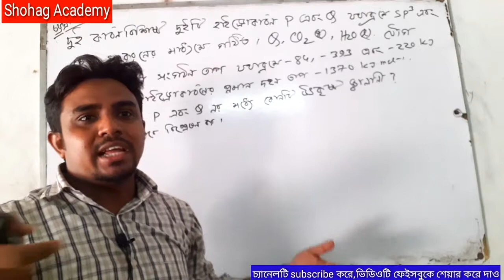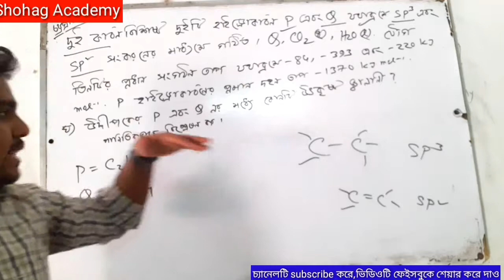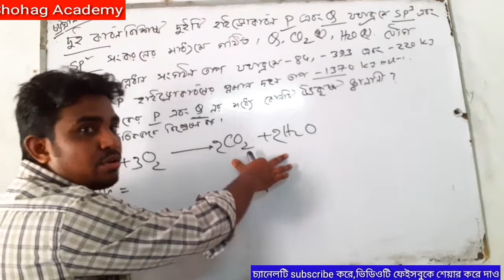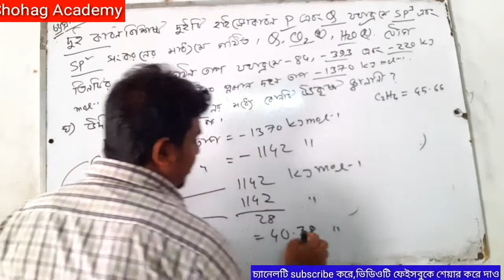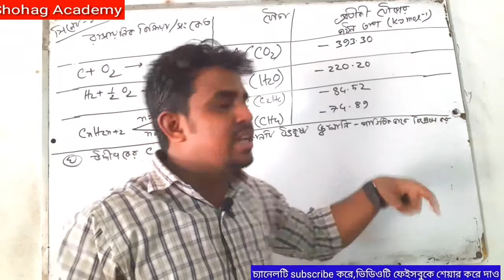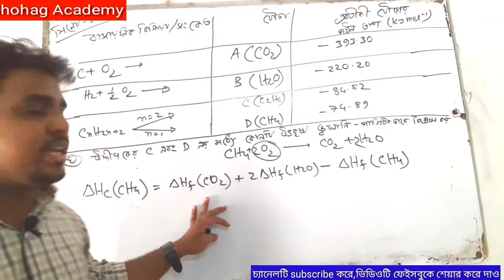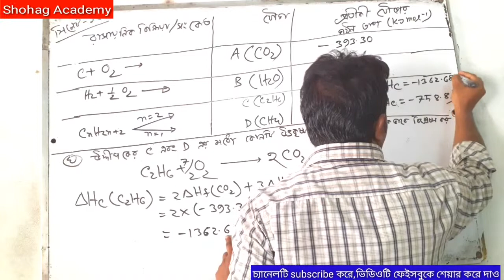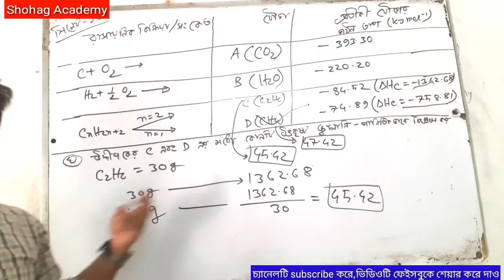HSC Chemistry 1st paper | Chapter-4 | উত্তম জ্বালানী Related সৃজনশীল প্রশ্ন Solve